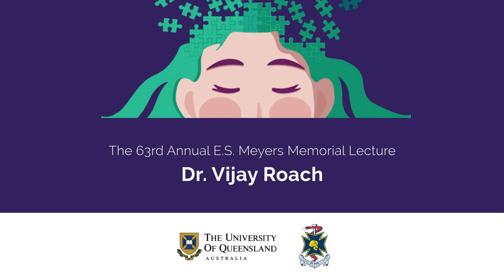E.S. Meyers Memorial Lecture 2021 - Dr Vijay Roach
For the 63rd Annual E.S.Meyers Memorial lecture, we had the privilege of having the president of The Royal Australia and New Zealand College of Obstetrics and Gynaecology Dr. Vijay Roach as our key note speaker.

Dr. Roach's speech Mind over Medicine will epitomize the importance of introspection, imposter syndrome and minding your mental health as medical professionals.